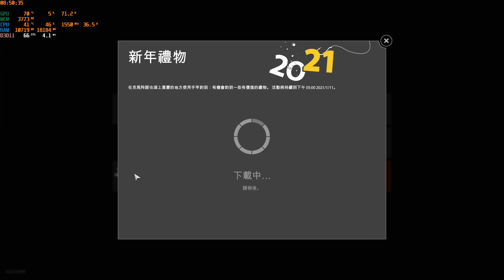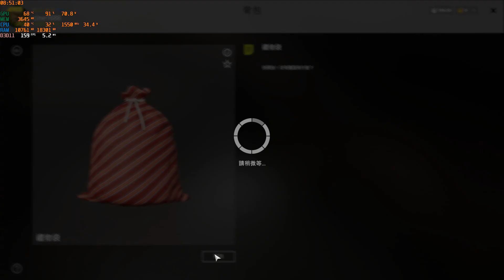『俄羅斯釣魚4-Russian Fishing 4』釣魚賺大錢系列-耶誕企劃-圖2-克馬湖釣福袋囉！一起來看到釣到什麼獎品？？？圖2-福袋釣點 踩點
『俄羅斯釣魚4-Russian Fishing 4』釣魚賺大錢系列-耶誕企劃-圖2-克馬湖釣福袋囉！一起來看到釣到什麼獎品？？？
福袋怎麼釣？要配上7KG的手竿？在哪個點位釣？來，菜逼巴釣給你看！